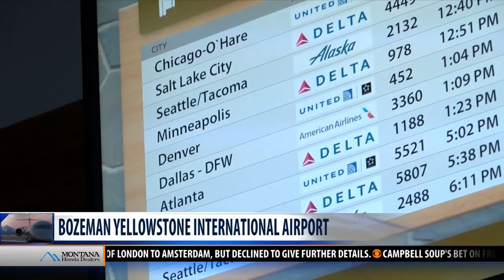BZN winter schedule offers travelers more choices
The 2018 and 2019 winter schedule will feature more opportunities for passengers at Bozeman Yellowstone International Airport (BZN).